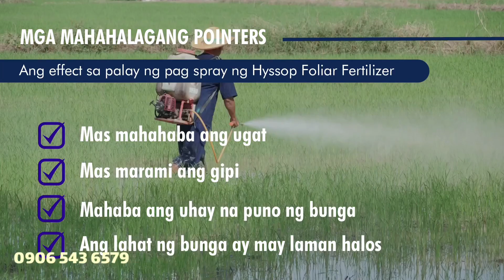How to use Hyssop Advance Foliar Fertilizer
to order, txt 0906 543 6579